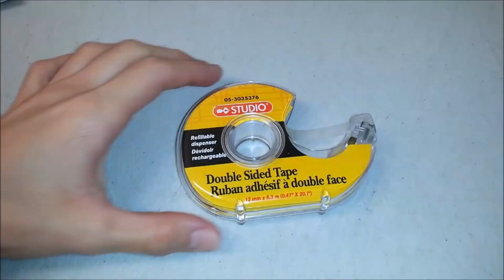DIY Miniature Dollhouse }| Not a Kit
DIY Miniature Dollhouse with Bathroom, Kitchen, Living Room, Master Bedroom, and Kids Bunk Bed Bedroom.